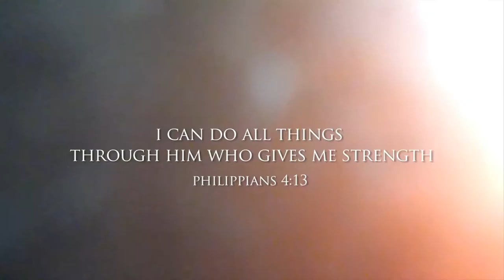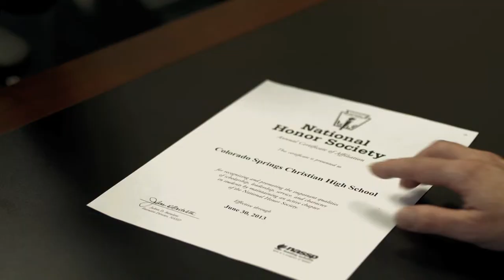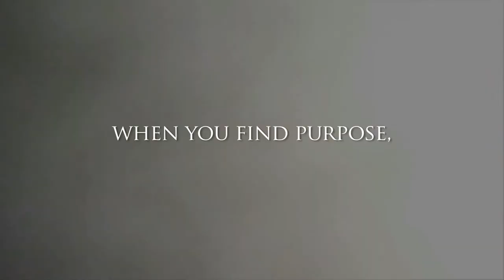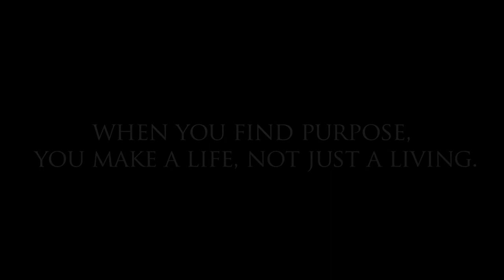Finding my purpose - CSCS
Here at CSCS, we educate the whole child physically, mentally and spiritually.  We partner with parents and the church to help each student "Make a Life, not just a Living."